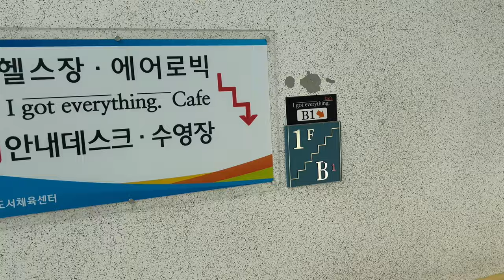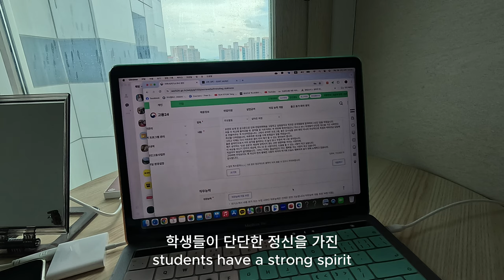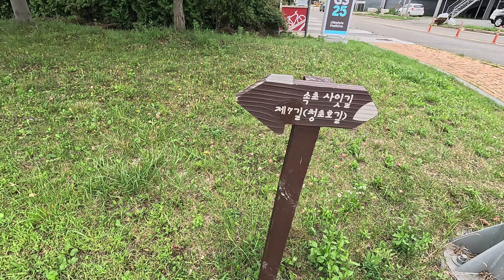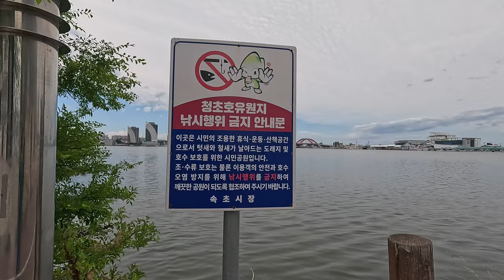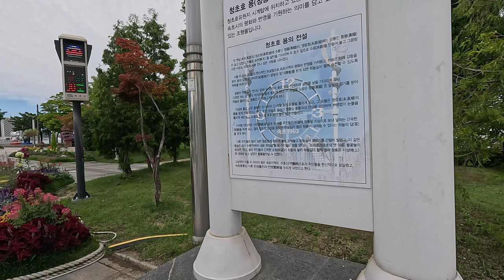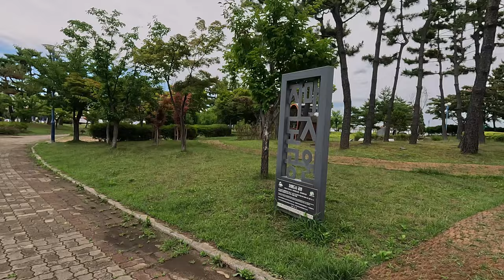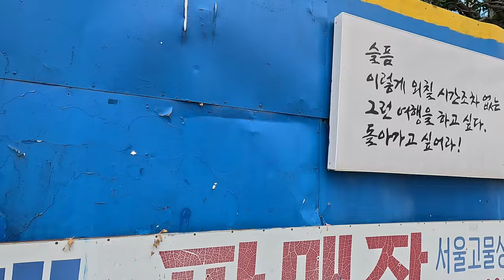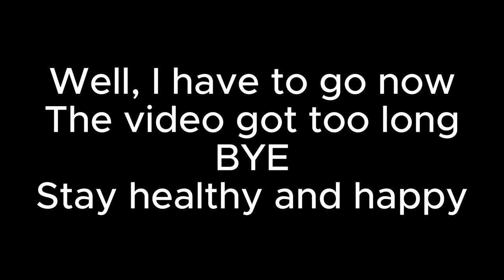15. 속초 한달 살기: 혼자 속초 사잇길 중 7길 청초호 길 걷기 - Living in Sokcho for a month. 15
오늘의 할 일을 마치고 속초 사잇길 중 7길 청초호 길을 걸었습니다.
낮과 밤이 서로 다른 아름다움을 가진 길이어서 앞으로 밤에도 걸을 예정입니다.
저의 행복한 기운이 영상 너머로도 전해지길 바라며...
After finishing today's work, I walked the Cheongcho Lake path on the 7th road in Sokcho.
Day and night are paths with different beauty, so I plan to walk at night in the future.
I hope my happy energy will be transmitted beyond the video...